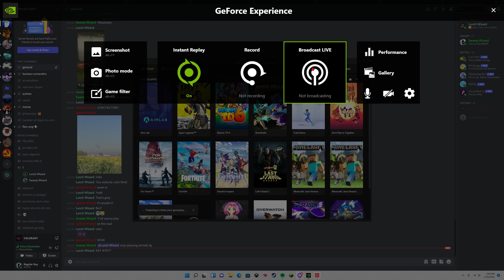ratio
GPU: NVIDIA GeForce GTX 1660 Ti
CPU: 11th Gen Intel(R) Core(TM) i7-11700F @ 2.50GHz
Memory: 16 GB RAM (15.87 GB RAM usable)
Current resolution: 2560 x 1440, 165Hz
Operating system: